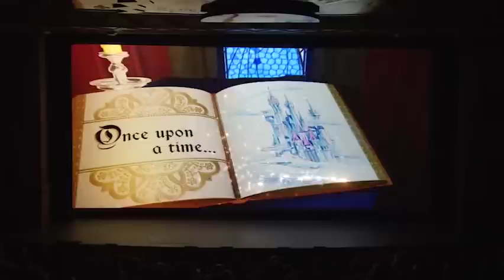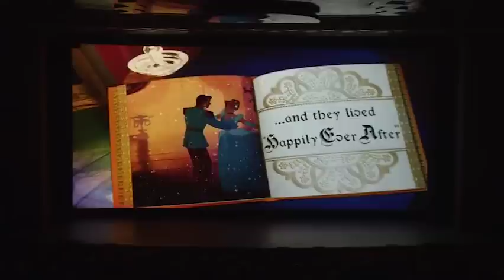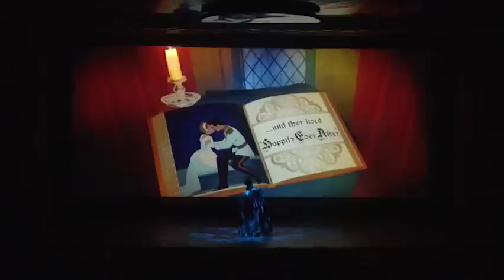Disney Cruise - Twice Charmed Re-Imagined (2017)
In-Room recording of Disney Cruise Line's "Twice Charmed" stage show recorded February 2017 on the Disney Magic. This is the re-imagined version featuring additional songs.